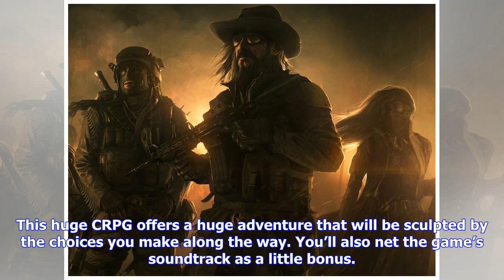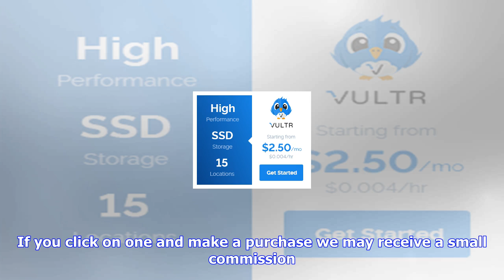Breaking News | The humble jumbo bundle 10 will give you wasteland 2 and six other games for $10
The humble jumbo bundle 10 will give you wasteland 2 and six other games for $10

Humble Bundle continues to serve up the goods with yet another ‘jumbo’ bundle deal. Joining the curr...